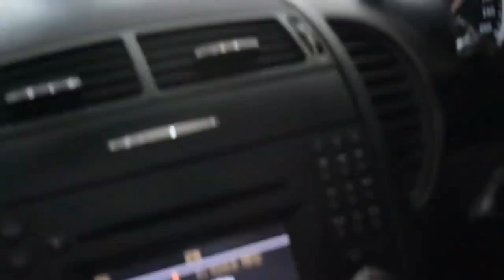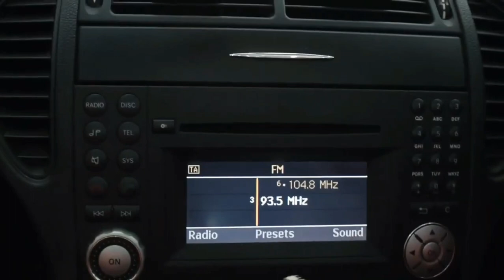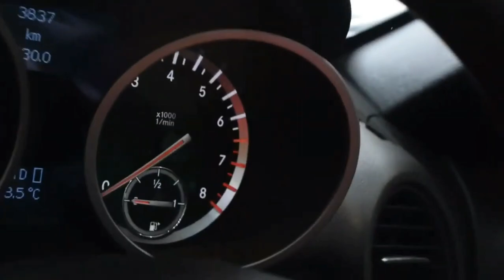Second Hand Sports Car in Kolkata || best budget car || The Rider King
Second Hand Sports Car in Kolkata 2020 || best dealer || for crack deals check out

GUPTA AUTO JUNCTION
Related searches -
1.kolkata second hand luxury car market
2.second hand car in kolkata
3.second hand car market
4.second hand luxury car
5.second hand luxury car market in kolkata
6.kolkata second hand car market
7.second hand luxury car in kolkata
8.kolkata second hand car
9.cheap second hand car market
10.india second hand car marketkolkata second hand car showroom

Address : 170, Acharya Jagadish Chandra Bose Rd,
 Beniapukur  Kolkata  West Bengal 700014